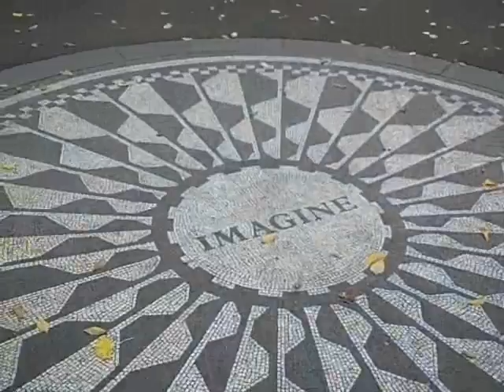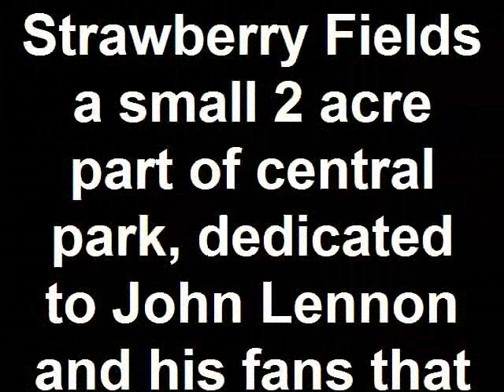Strawberry Fields New York City Nov 09 T